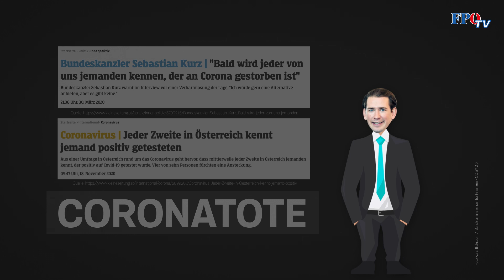Lügen haben kurze Beine! 🇦🇹Deshalb: Kurz muss weg!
Sebastian Kurz hat den Österreichern einen normalen Sommer versprochen. Und was blieb von seinem Versprechen? NICHTS! Kurz und Co. beschneiden nach wie vor die Grund- und Freiheitsrechte der Bürger. Die Freiheit ist erst wiederhergestellt, wenn 3G fällt und die gesundheitliche Beweislastumkehr beendet ist.

Nicht nur aktuell, sondern auch schon in der Vergangenheit hat der Kanzler den Bürgern definitiv NICHT die Wahrheit gesagt! Einmal mehr gilt: Lügen haben kurze Beine! 🇦🇹Deshalb: Kurz muss weg!